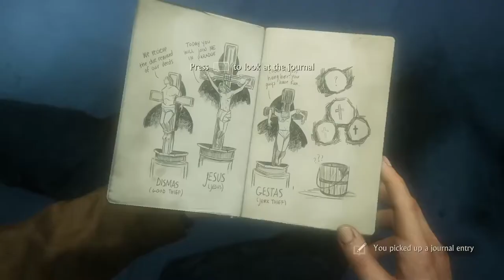Uncharted 4 Ultimate Chapters 9 Walkthrough Gameplay | No Copyright Game | NCG | Free To Use